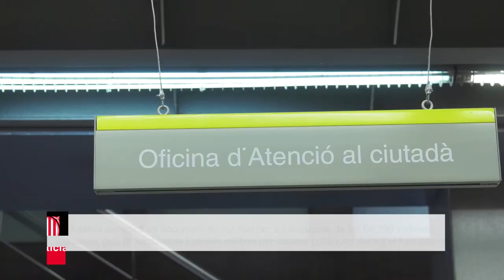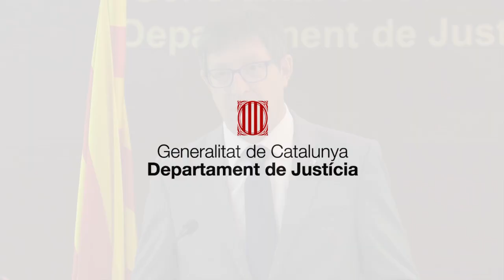Justícia inicia l'expedició dels documents de nul·litat dels judicis polítics del franquisme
El conseller Mundó fa constar, individualment, el nom i els cognoms de les persones processades pels tribunals militars il·legals de la dictadura